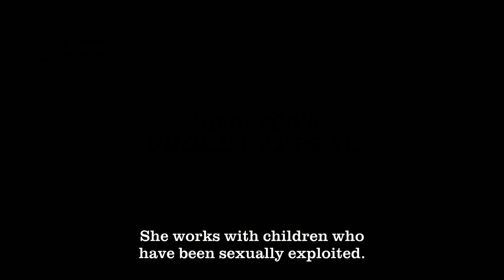Barnardo's | A message from our project worker